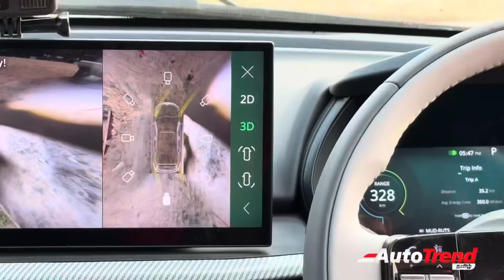Electric கார்களின் பாகுபலி? Quad Day experience PART-2 Tata Harrier EV by Autotrend Tamil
The TataHarrierEV has recently launched in India from ₹21.49L, marking a sign in addition to Tata Motors' electric vehicle lineup.

Key Highlights:
 * Performance:
   * Dual Motor Setup: Available with a dual-motor configuration for All-Wheel Drive (AWD).
   * Power & Torque: The front motor produces 158 PS (116 kW) and the rear motor 238 PS (175 kW), with a combined torque of 504 Nm.
   * Acceleration: 0-100 km/h in a segment-best 6.3 seconds (with Boost Mode in AWD variants).
 * Battery & Range:
   * Battery Options: Available with two battery packs: 65 kWh and 75 kWh (Lithium-Iron Phosphate technology).
   * Claimed Range: Up to 627 km (MIDC cycle) for the 75 kWh battery pack, translating to an estimated real-world range of 480-505 km.
   * Fast Charging: Supports 120 kW DC fast charging, allowing for 20-80% charge in just 25 minutes, and can gain up to 250 km of range in 15 minutes.
   * Home Charging: A 7.2 kW AC home charger can replenish the battery from 10-100% in 10.7 hours.
   * Lifetime Battery Warranty for unlimited kms.

 * Platform & Drivetrain:
   * Built on Tata's advanced acti.ev platform, which allows for both Rear-Wheel Drive (RWD) and All-Wheel Drive (AWD) configurations.

 * Advanced Features & Technology:
   * Infotainment: Features a 14.53-inch Harman QLED touchscreen infotainment system (world's first Samsung Neo QLED automotive display).
   * Sound System: 10-speaker JBL premium audio system with Dolby Atmos support.
   * Driver Display: 10.25-inch fully digital driver's display with integrated maps.
   * Safety: Comprehensive safety suite including 7 airbags, Level 2 ADAS with 20+ features, 540-degree surround view with "Transparent Mode", blind spot view monitor, and an HD Rear-view mirror (e-IRVM) with Digital Video Recorder.
   * Comfort & Convenience: Powered and ventilated front seats with memory function, powered BOSS mode for extended rear legroom, voice-assisted panoramic sunroof, dual-zone auto AC with rear vents, wireless Apple CarPlay/Android Auto, wireless phone charger, multi-color ambient lighting, and cooled storage under the armrest.
   * Smart Features: Digital key, auto-park assist with "Summon Mode" (call your car forward or reverse using a smartphone), "Reverse Assist" (retraces exact path taken in reverse), V2L (Vehicle-to-Load) and V2V (Vehicle-to-Vehicle) capabilities, and DrivePay integration for in-car EV charging payments.
   * Terrain Modes: Six intelligent terrain modes (Sand, Snow, Rock, Mud/Ruts, Normal, and Custom) and Off-Road Assist (low-speed cruise control).
   * Regenerative Braking: Four levels of regenerative braking.

 * Design:
   * Body coloured front grille panel.
   * All-LED lighting
   * 19” Aero adaptive alloy wheels

Price and Availability:
 * Starting Price: Introductory ex-showroom price starts at ₹21.49 Lakh.
 * Bookings opened on July 2, 2025.
 * Variants: Available in three variants: Adventure, Fearless, and Empowered, with a Stealth variant also listed.
The Tata Harrier EV aims to offer a premium and technologically advanced electric SUV experience with strong performance, impressive range, and a host of convenience and safety features.